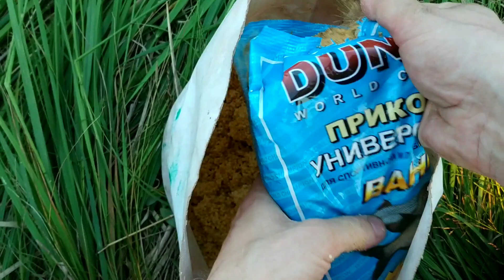Карась на кружки в +35°!!! Рыбалка с ночёвкой удалась!!!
Карась на кружки!
Доброго времени суток! Одним солнечным, жарким днём решили поехать с ночёвкой всей семьёй на небольшое озеро покупаться. Заодно прихватил с собой свои кружки на щуку, по приезду переделал снасти на карася со скользящим грузом. Вечером установил кружки на перспективном месте, а что было дальше смотрите в этом видео!